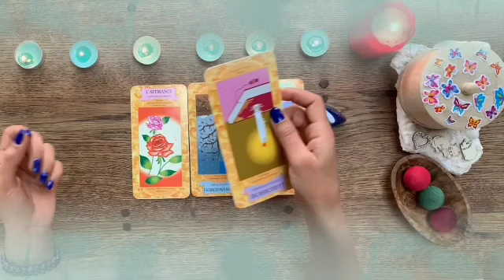برج العذراء من 24 إلى 30 تشرين الثاني 2024 🫀 بتاخد بالك من نفسك👌تتحداه فيبادر هو يا عذراء😌